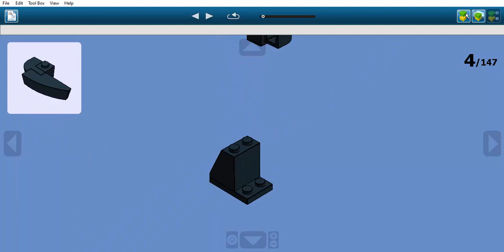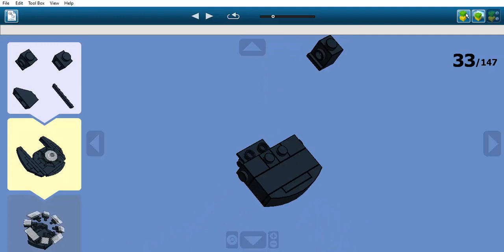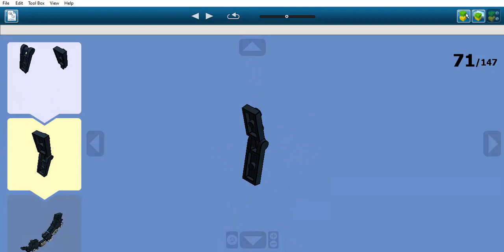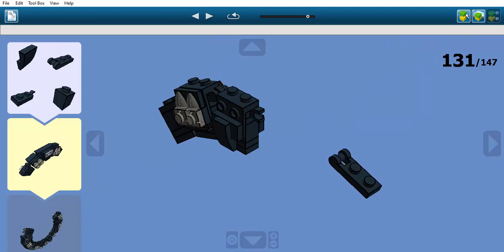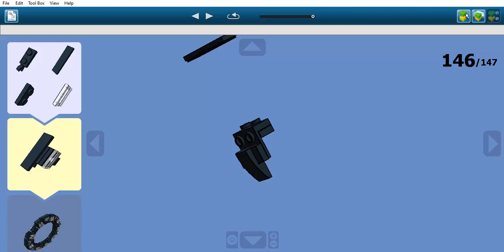Construction en LEGO: La Porte des Etoiles [Stargate Universe]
Il s'agit de la Porte des étoiles du film Stargate.
Cet engin appartient à l'univers Stargate.
Elle est apparu pour la première fois dans le film "Stargate" réalisé en 1994.
Dans l'histoire de la saga, une Porte des Etoiles est un engin extraterrestre permettant de voyager dans l'univers jusqu'à une autre porte du même type.
Un programme terrien appelé "Porte des Etoiles" a pour objectif de découvrir et d'explorer de nouveaux mondes grâce à un engin extraterrestre, la Porte des Etoiles. Cette porte des étoiles est un cercle orné de neuf chevrons. Cette porte permet de traverser de très longues distances en très peu de temps.
Elle a été découverte en 1929 en Egypte et a été ammenée dans une base militaire appelé le "Cheyenne Mountain" où est mené le programme.
Après une dixène d'année de voyages interstellaires, le programme prit une autre tournure lorsque des scintifiques et un jeune homme découvrirent le moyen d'activer le neuvième chevron. Ils avaient pour cela besoin d'une très grande quantité d'energie, bien plus qu'un E2PZ ne pouvait en fornir. Alors ils installèrent une base sur une planète dont l'exploitation de l'energie géothermique était assez pouissante pour l'activer. Mais durant un essai concluant, la base fut attaquée par les vaisseaux de l'Alliance Luxienne et plusièrent personnes furent conbstreaint de traverser la porte, sans savoir où ils se retrouveraient.
Ils atterirent dans un vaisseau des Anciens, completement automatisé. Il fut construit et lancé des millions d'années auparavant dans le but d'explorer l'espace sur de longues distances et d'agrandir le réseau de porte des étoiles sur des dixènes de galaxies. Les survivant se trouvèrent donc coincés, sur un vaisseau trop long de chez eux pour revenir.

Mon Discord: Tintin1#6160 ou LAUDEBAT Valentin#6160